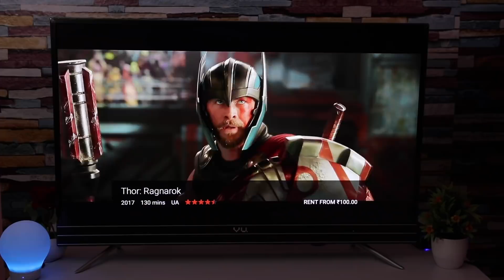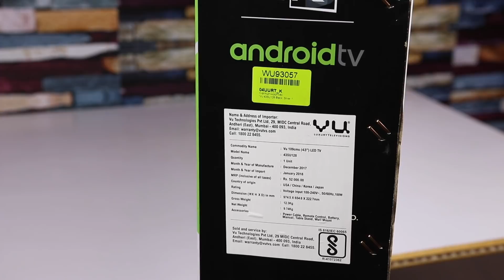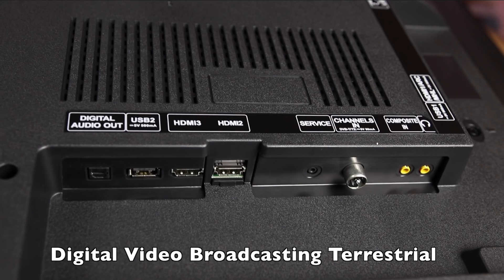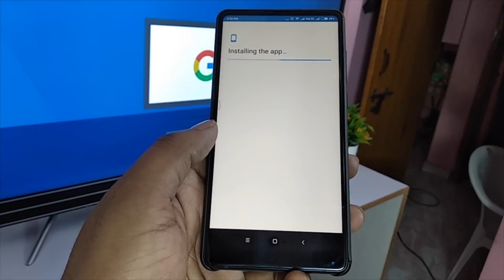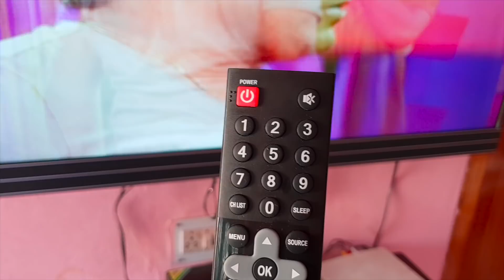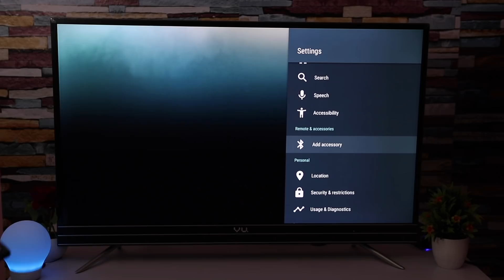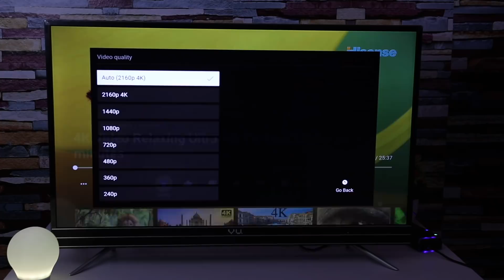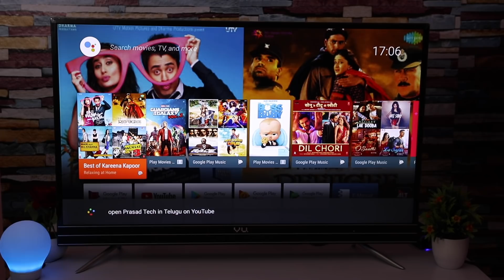VU (43 inch) 4k android TV Unboxing & initial impressions ll in telugu ll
Support me :)
My Gear
intromusic credits
artist credits:
▽ Follow DEAF KEV